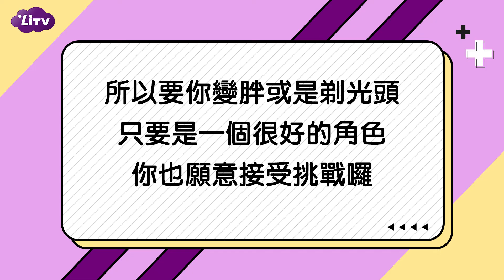【曾敬驊】respect喜劇演員！曾敬驊心路歷程大公開｜LiTV 線上看